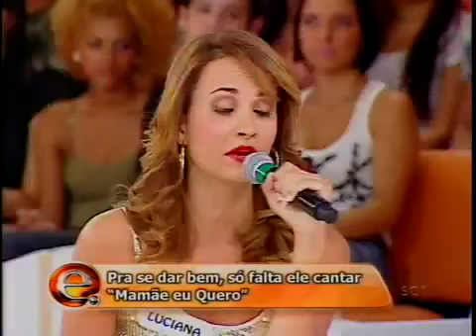maxfama joao paulo no rola ou enrola 30092012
Agência de modelos MaxFama. O modelo João Paulo da Max Fama participa do Programa Rola ou Enrola da Eliana